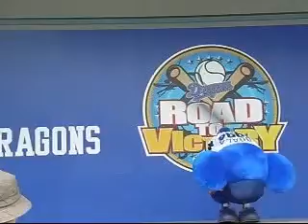070908 D-STAGE ドアラのバク転ですよ。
最後はバク転。おっぱっぴーもやってます（笑）